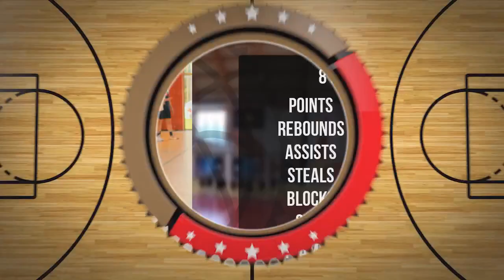Weronika Szer Player Mixtape DC107 Girls Brzesko 2024